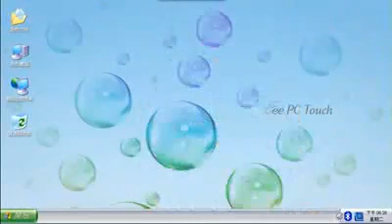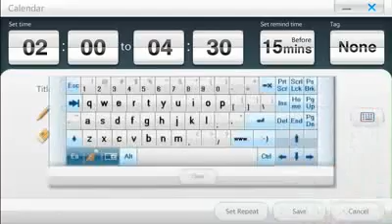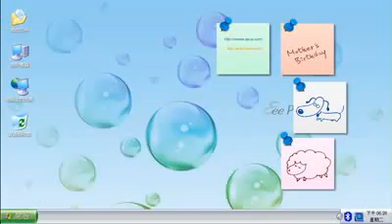ASUS Eee PC Touch T91 Software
Military financing available for the Asus Eee PC Touch Netbook T91 Laptop Software Regardless of Bad Credit History and with Zero Money Down.